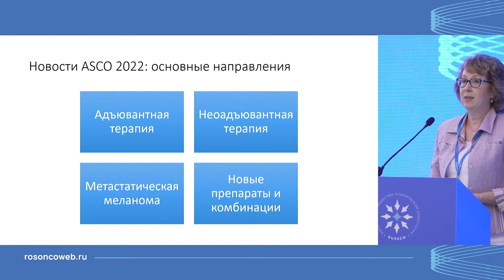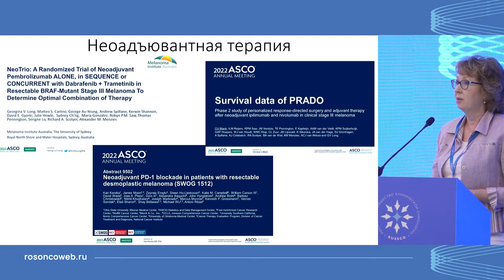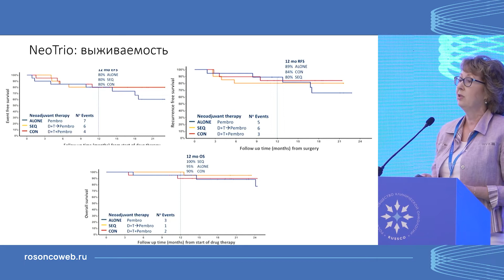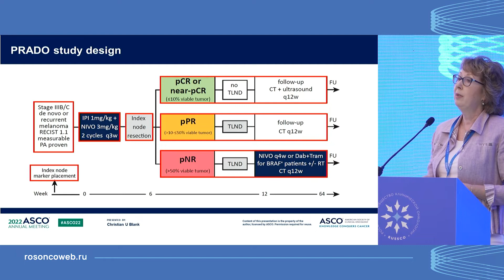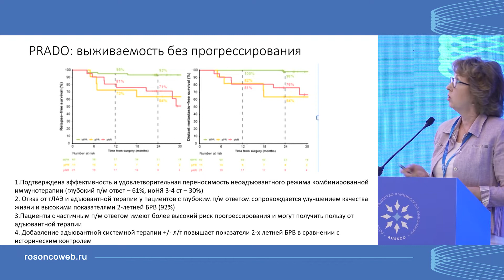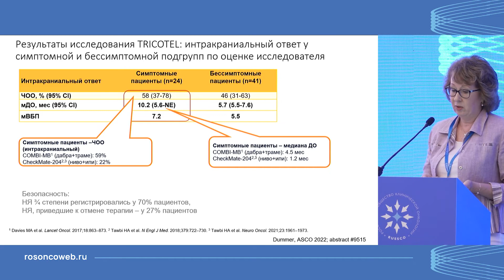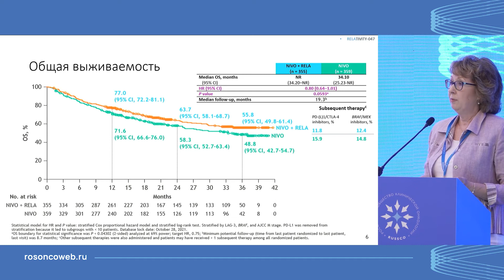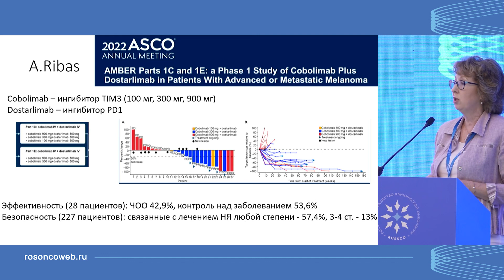Лучшее по материалам международных конференций. Меланома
Меланома
к.м.н. Харкевич Галина Юрьевна, Москва
(Конференция «Лучшее по материалам международных симпозиумов и конгрессов 2022», 18-19 июня 2022, Москва)